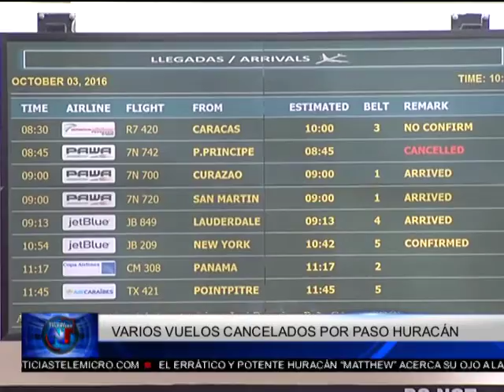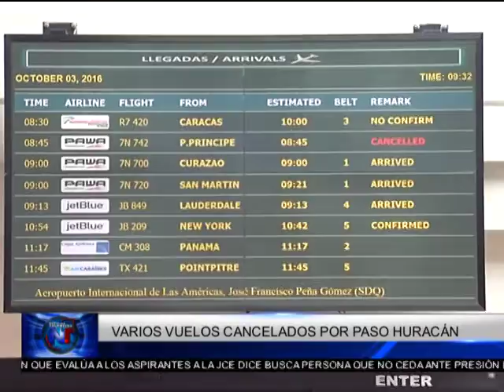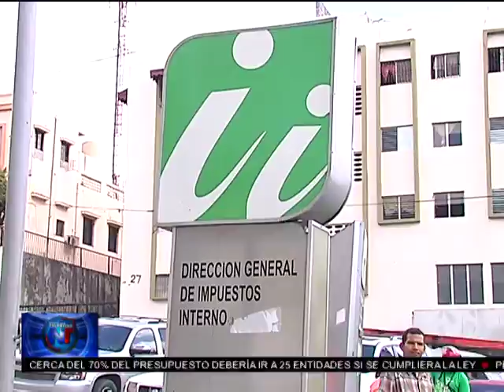Noticias Telemicro Primera Emisión, 3 de Octubre, BLOQUE #3